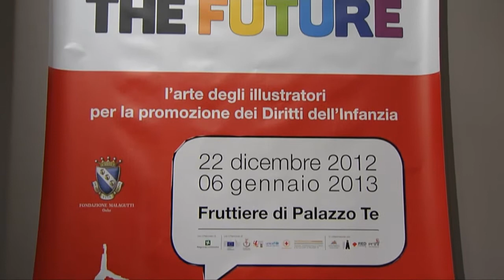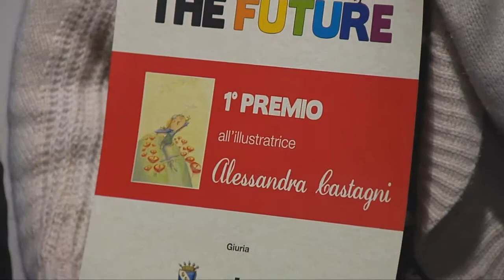Mantova.tv_We are the Future.mp4